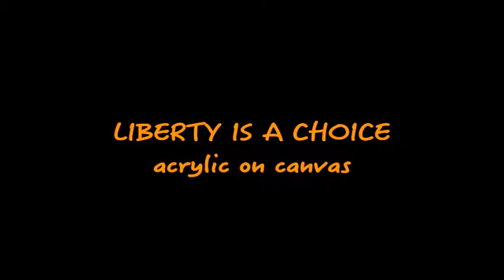THE BEAR REPUBLIC by Hotdog n' Bun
all original artwork
acrylic on canvas
by Hotdog n' Bun

Symphony No 7 in A Major
Standard License in perpetuity with all rights afforded to us, provided by SHUTTERSTOCK MUSIC, CANADA, ULC, DBA - Premium Beat - Canada